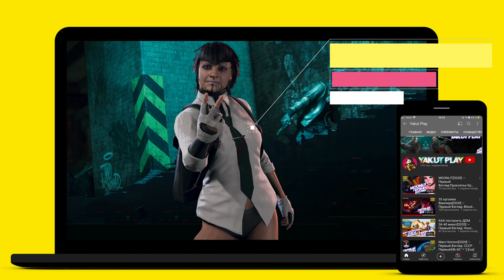Спасти Маму [2020] —Первый Взгляд #25: El Hijo A Wild West Tale[4k 60ᶠᵖˢ] [rus]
НАЗВАНИЕ: El Hijo - A Wild West Tale
ЖАНР: Приключенческие игры, Инди, Стратегии
РАЗРАБОТЧИК: Honig Studios, Quantumfrog
ИЗДАТЕЛЬ: HandyGames
ДАТА ВЫХОДА: 3 дек. 2020

Озвучка: 🆈🅰🅺🆄🆃 🅿🅻🅰🆈        🆈🆄🅺🅸
МОЙ ПК:
🔋 Материнская плата: MSI Z390 MAG TOMAHAWK
🔋 Процессор: Intel Core i9-9900K
🔋 Видеокарта: Msi GeForce GTX 2080ti 11Gb
🔋 Оперативная память: Kingston HyperX  32GB
🔋 SSD: Corsair Force le 200 (240 GB)
🔋 HDD: WDC WD30EFRX-68AX9N0 x3
🔋 Клавиатура: RAZER ORNATA CHROMA
🔋Мышь: Level 10M Hybrid Advanced Gaming Mouse
🔋 Наушники: RAZER NARI
🔋Блок Питания: Corsair  (850 watt)
🔋 Монитор: EnVision LED P2478MDHL
🔋 Микрофон: Razer Seiren Elite

МИНИМАЛЬНЫЕ:
ОС: Windows 10 64-bit
Процессор: Dual Core CPU - 2.6ghz
Оперативная память: 8 GB ОЗУ
Видеокарта: GeForce 560 or higher, AMD Radeon HD 5830 or higher
Место на диске: 3500 MB

El Hijo - A Wild West Tale – это увлекательная игра в стиле спагетти-вестерн, в которой шестилетний мальчик с вашей помощью разыскивает свою мать.

В шестилетнем возрасте "Эль Хиджо" должен пройти и обойти опасности своего мира. По мере того, как он преодолевает все испытания, он обретает уверенность в себе и хитрость, а вместе с этим и другие схемы, позволяющие обойти своих врагов. Его эпическое путешествие ведет в дальний монастырь, суровую и неумолимую пустыню и пограничный город, изобилующий преступностью и злодеянием.

Путешествие начинается, когда на фермера и ее сына нападают бандиты, которые разрушают их ферму до основания. Мать решает оставить мальчика в уединенном монастыре, чтобы спасти его. Однако там происходит что-то неладное, и он планирует свой побег.
"El Hijo - A Wild West Tale" – это ненасильственная стелс-игра, в которой вы играете озорного игривого мальчика. В этой игре на основе Shadowplay Эль Хиджо часто приходится прятаться. Без ненужного добавления новой механики, игровой процесс естественным образом расширяется, так как вариации существующей механики постепенно вводятся, а затем объединяются для увеличения сложности. Эти повороты знакомой механики часто являются результатом разнообразных, все более опасных сред, которые Эль Хиджо должен пройти, чтобы достичь своей конечной цели.